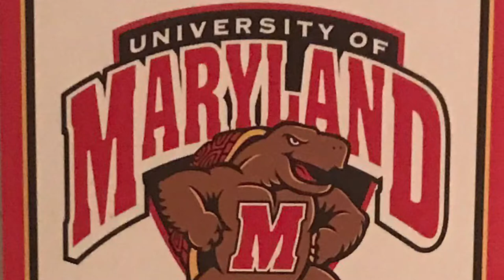Joe Pichney - Maryland Soccer Winter ID Camp Highlights 2022